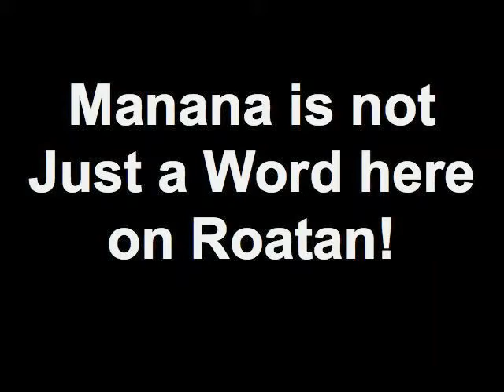Manana is not Just a Word here on Roatan!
If you're living on Roatan you kinda get used to the work "Manana"... but you also know that manana DOES NOT mean "tomorrow".